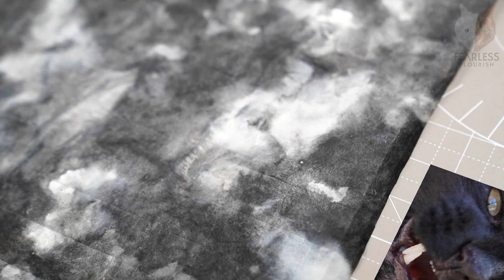This Origami Rattle Snake Is Insane! [Teaser] - theplantpsycologist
Follow Brandon, the creator of this incredible model!

fe4rlessgt

--  Fearless GT --
--         Ye           --